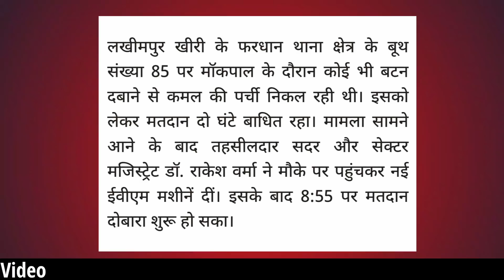चौथे चरण के मतदान! महिला सुरक्षा के दावे पर घिरे मोदी ! | Abhisar Sharma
चौथे चरण के मतदान! महिला सुरक्षा के दावे पर घिरे मोदी ! | Abhisar Sharma | UP assembly elections 2022